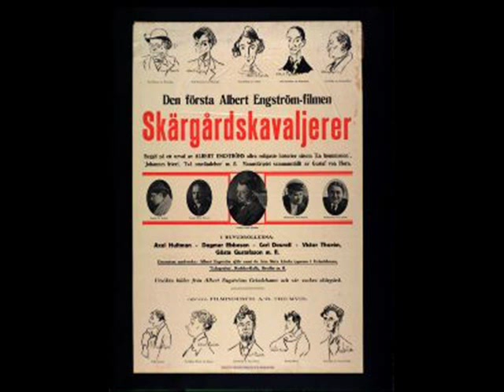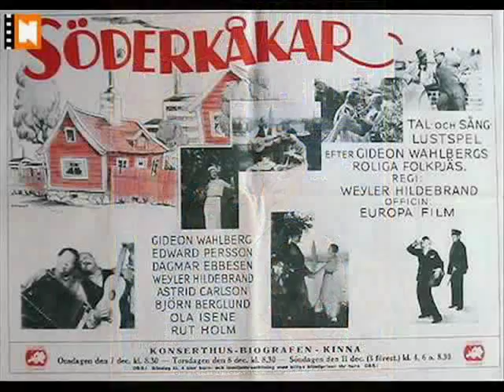1891-10-01 - 1954-12-05 Dagmar Ebbesen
Allas vår lilla husa i allt i allo i svenska filmklassiker, gjorde bla 3 olika versioner av " vi hemslavinnor " hon gick bort för tidigt för oss vid 63 års ålder.